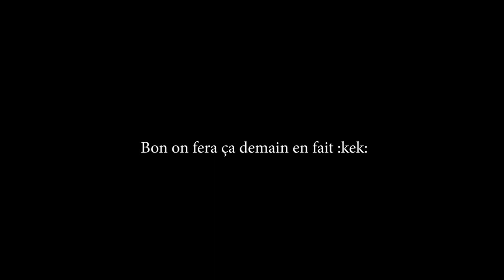Minecraft 1.17: Je DÉCOUVRE la nouvelle SNAPSHOT 20w45a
Ok, c'est arrivé plus vite que je ne le pensais...
Minecraft 1.17, du moins la première snapshot est là!

Merci à tous ceux qui se sub à mon Twitch ! Cela m'aide réellement dans mes projets !
Si vous ne savez pas quoi faire de votre sub Twitch Prime, ça ne serait pas de refus :3